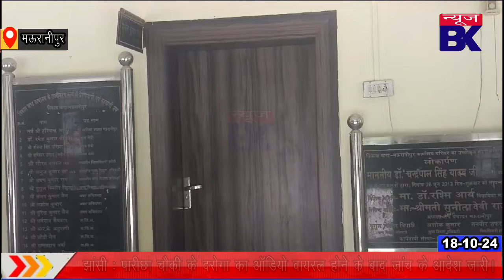कुर्सी खाली, अधिकारी नदारद, आदेशों की उड़ाई जा रही धज्जियां।